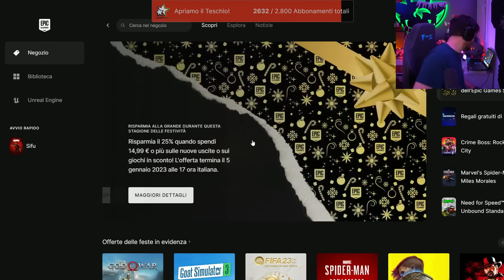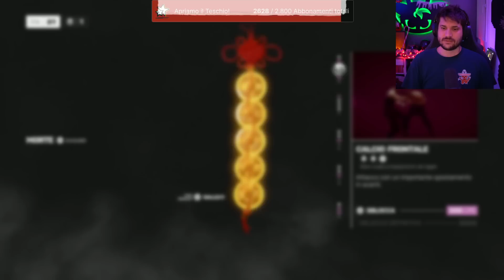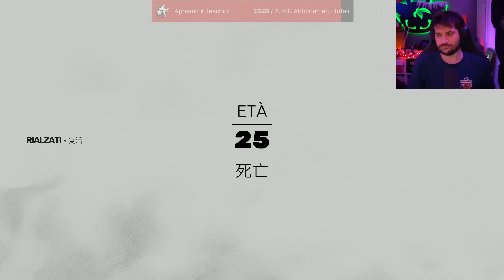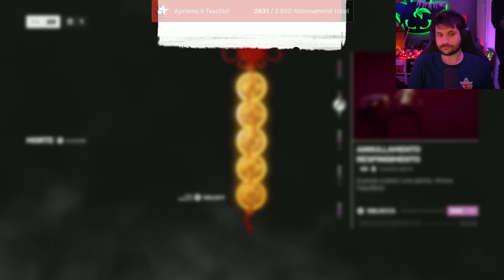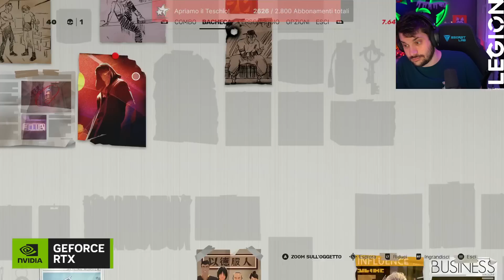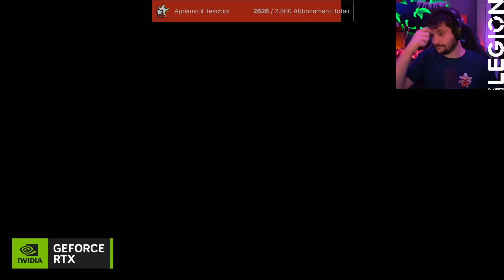Meniamo le mani dure TeamLegion RTXOn ad !Legion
In questa live Meniamo le mani dure TeamLegion RTXOn ad !Legion